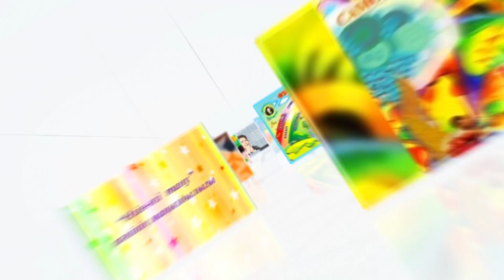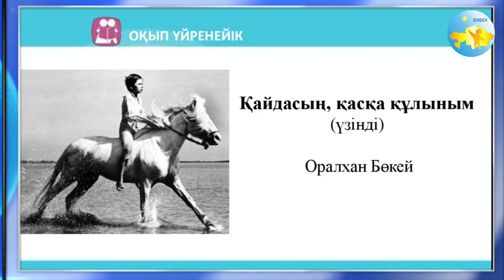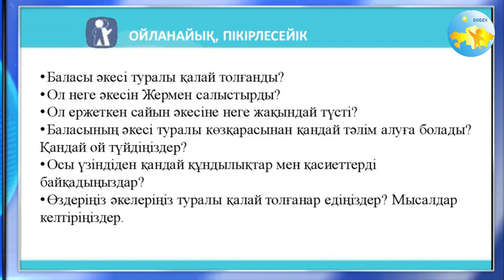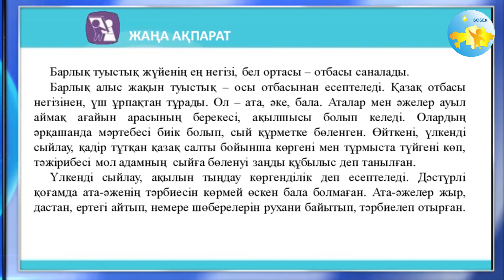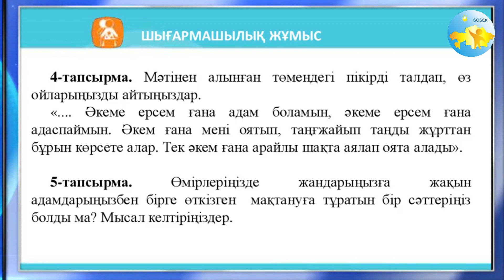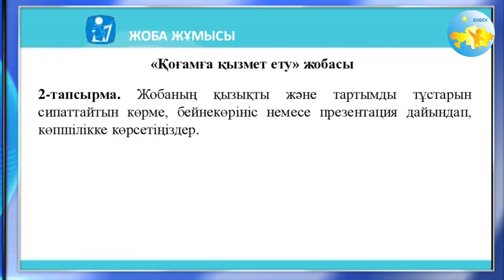8 сынып Өзін өзі тану сабағы 18 «Отбасын қадірле»